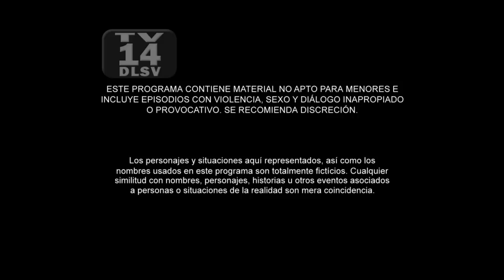Sin Senos Sí Hay Paraíso 2 | Capítulo 44 | Telemundo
Video oficial de Telemundo Sin Senos Sí Hay Paraíso 2. El Titi descubre que Catalina está viva al escuchar su voz en un mensaje.